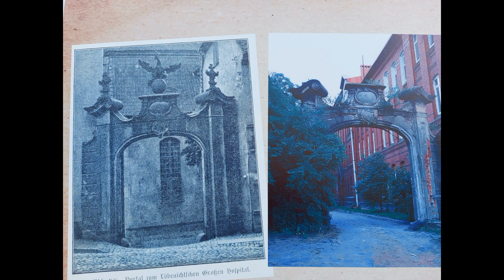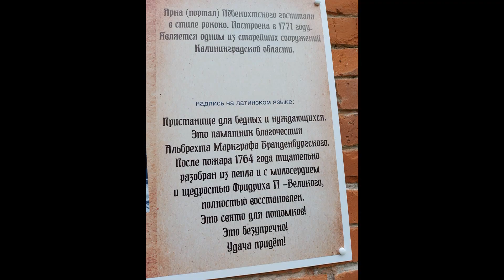Портал в 18 век. Госпиталь Лёбенихт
Здания бывшего госпиталя Лёбенихт, начала 20 века, сохранились неплохо, и в них сегодня живут люди. Часовенка на территории госпиталя превратилась в склады Военторга. Лучше всех сегодня выглядит въездная арка в стиле рококо (для кого то барокко), хорошо отреставрированная. Для нас это портал в 18 век...
Die Gebäude des ehemaligen Krankenhauses Lebenicht aus dem frühen 20. Jahrhundert sind gut erhalten geblieben und leben heute in ihnen. Die Kapelle auf dem Gelände des Krankenhauses hat sich in Lagerhallen eines Kriegshändlers verwandelt. Am besten sieht heute der Einfahrtsbogen im Rokoko-Stil (für jemanden, der Barock ist) aus, gut restauriert. Für uns ist es ein Portal im 18. Jahrhundert.